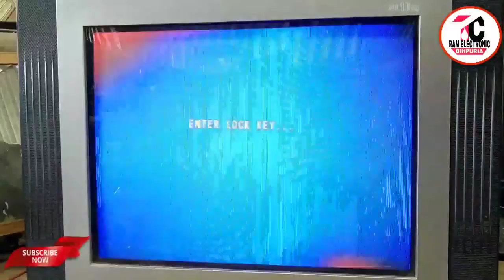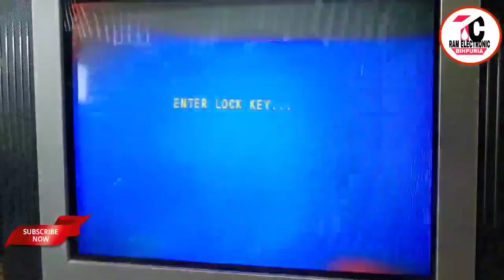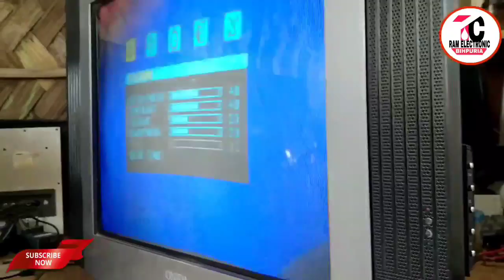to repair onida crt tv enter lock key problem.onida enter lock key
SOURCE:onida tv ask ti ENTER

When tv is showing in blue screen and ask for a password,
Just key in 5963
If this did not work
Try 1147
When both two codes failed try this
Press both at the same time the ZOOM and VOL- button.

[ ONIDA TV 21"ULTRA SLIM PCB
[MAIN IC R2J10171GA---A89FP
--=-=-STR G8656
=--MEMORY IC 24C16
ENTER LOCK KEY PROBLEM
1.Open memory IC 24C16.
2.Clean the area.
3.Set new blank ic.
4.Solder the new memory IC.
5.Power on/Then

How to install new crt tv kit in Hindi.  motherboard CRT TV | TV me new kit kaise lgaen
How to repair a usb kit simple and very easy | | tricks and Tips | 100 % working ' Dj Usb Soket'